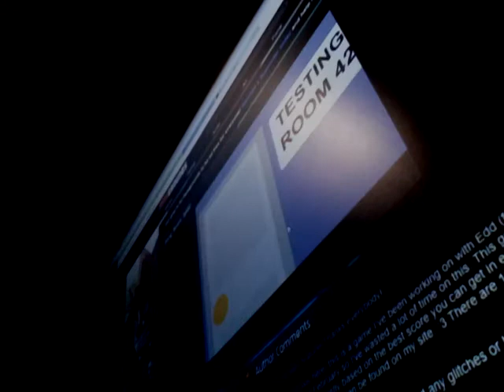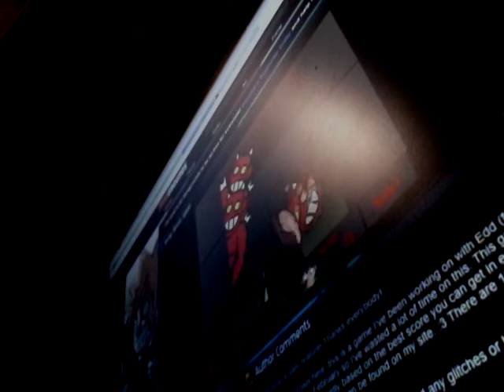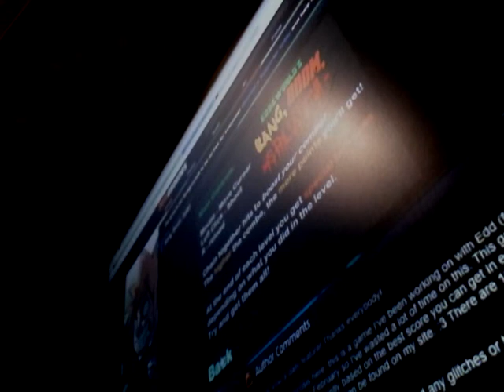Eddsworld Bang, Boom, Splat, first gaming video !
so, I see I'm losing views, so make this go viral, please and thank you,